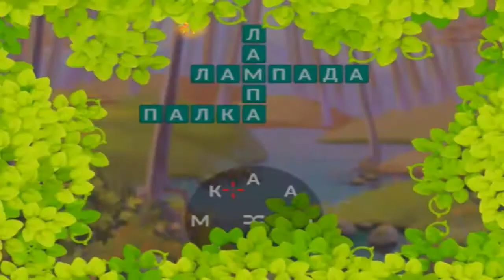Ответы на игру Крокворд 1436, 1437, 1438, 1439, 1440 уровень в Одноклассниках, на Андроид.